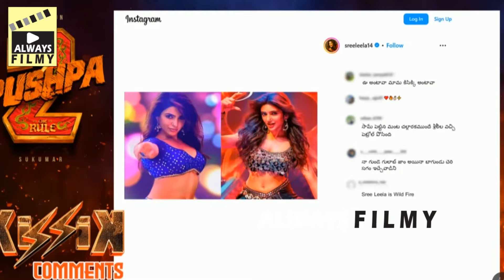Anchor Suma Hilarious Q& A With Sreeleela About Kissik Son Comments | Always Filmy